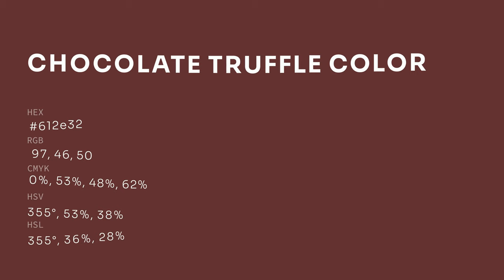Chocolate Truffle color 612e32 hex color - Red color - Cool color 612e32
What color is Chocolate Truffle ? 612e32 hex color - Red color - Cool color 612e32

Hex 612e32 Color Code is also known as Chocolate Truffle color.